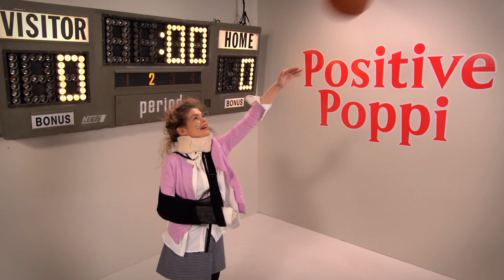All That’s Greatest Spills, Fails & Falls! 🤪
The whole cast of All That (Kate Godfrey, Lex Lumpkin, Chinguun Sergelen, Gabrielle Green, Ryan Alessi, Reece Caddell, and Nathan Janak) are killing the slapstick game with funny fails of all kinds! Check out classic characters like Kel Mitchell as Coach Kreeton and Ed from Good Burger, as well as new favorites like Marie Kiddo and Literally Liza! Catch more All That on Nick!